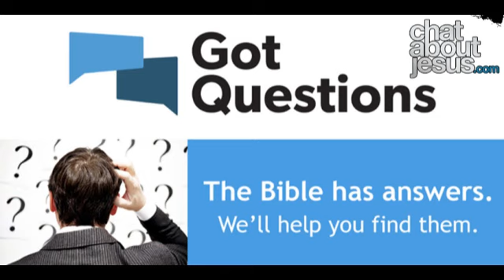Choosing God Over Others Approval - Christmas Special - 151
Have you ever felt torn between the pressure of being accepted and the call to follow your deeper convictions in your walk with God? This week on Connecting the Gap, we unwrap more than just presents; we unravel the timeless struggle for approval and the beauty in choosing God's perspective over popular opinion. This week's special Christmas episode invites you to journey through Joseph's story, a tale of faith and fidelity that created challenges in his life. As we celebrate the birth of Jesus and the salvation He brings, we contemplate the transformation that occurs when one lives for an audience of one—God Himself.

Join us this week for a journey through Joseph's dilemma, an engagement bound by divine intervention yet mired in potential scandal. Joseph's internal battle, the angelic message in a dream, and the societal stakes at play create a narrative that was a battle in Biblical times and has carried on into today. This episode is an invitation to explore the depths of your own beliefs, to recognize the value of spiritual integrity, and to possibly see the festive season and our everyday life choices in a new, transformative light. It's time to search your motives, to question, and to find peace in the true meaning of Christmas and the courage it takes to stand by one's convictions.

LC